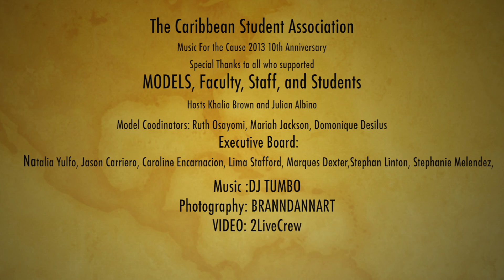Music 4 The Cause 2013 Video